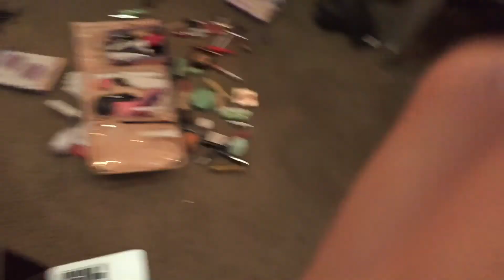my best friend does my makeup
on october 23, 2017 my bestie and roommate paige decided to give me the makeover of a lifetime. enjoy